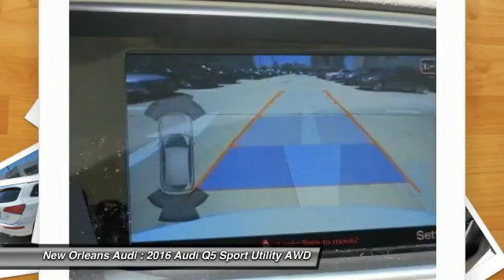2016 Audi Q5 Metairie LA N125085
2016 Audi Q5 Premium Plus

You'll love this 2016 Audi Q5. This is a sport utility you'll want to take home. With 10 miles, it features Automatic transmission and an exterior color of Glacier White Metallic. Call and get in touch with New Orleans Audi directly, and be the first to open the sport utility door today!